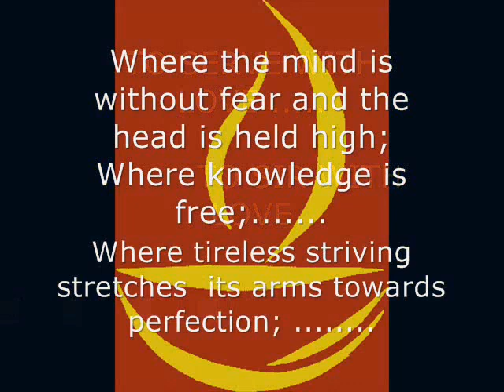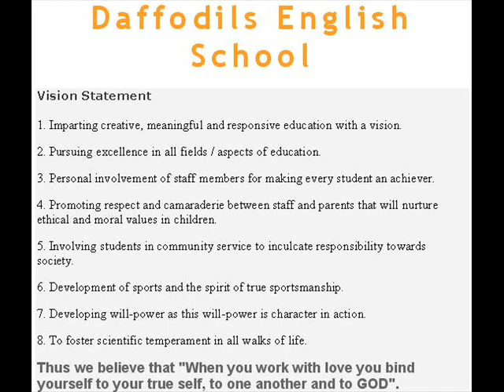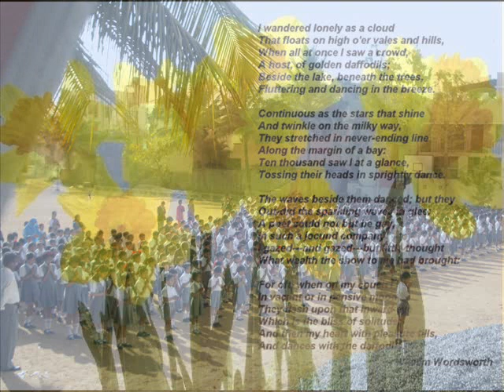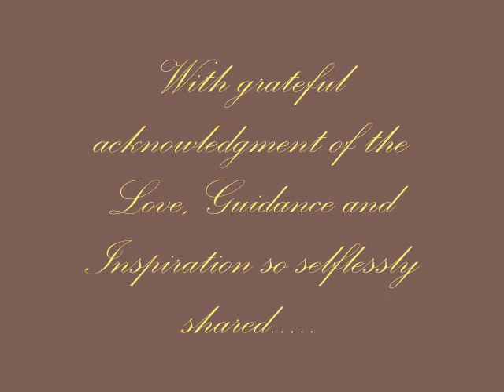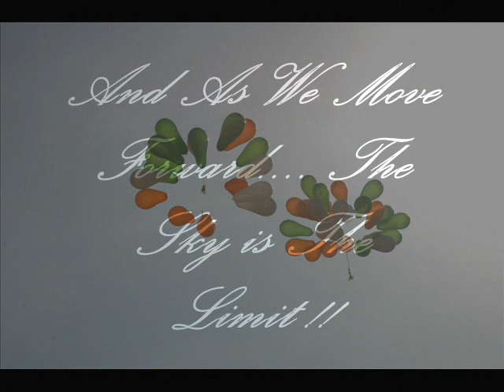Down Memory Lane